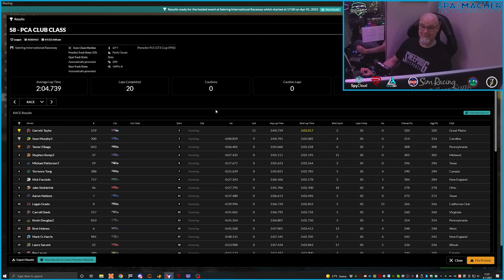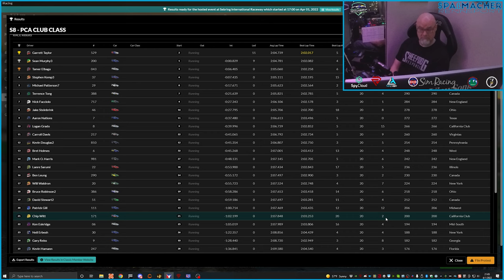2022 PCASR Club S8 R2 Sebring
PCA Sim Racing Series 8 Race 2 has us at Sebring. Sit-down, strap-in, and join me for an entertaining "ride-along"!